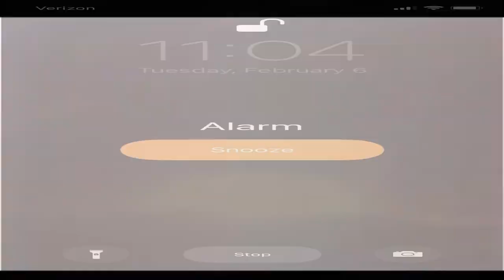leave me alone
The sound that sends chills down my spine on a Monday morning.

Animations still on hold due to work. Gonna try to make one soon.